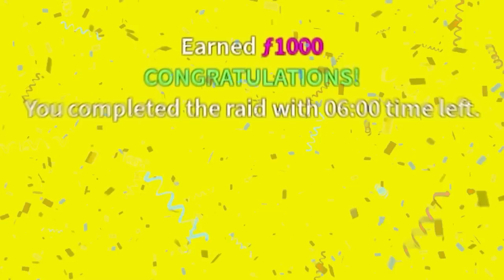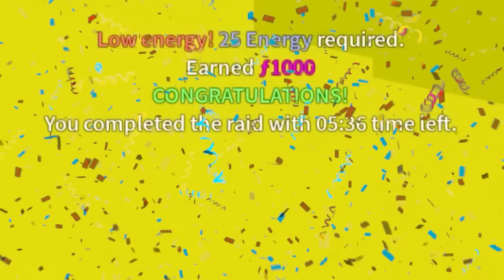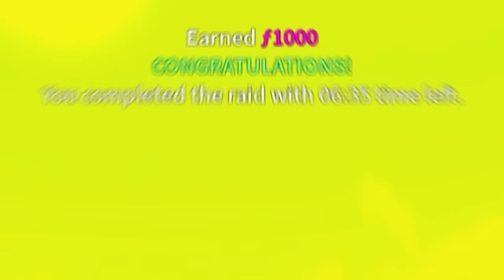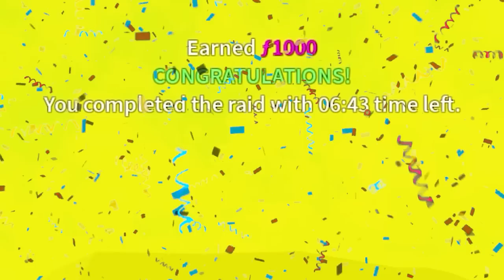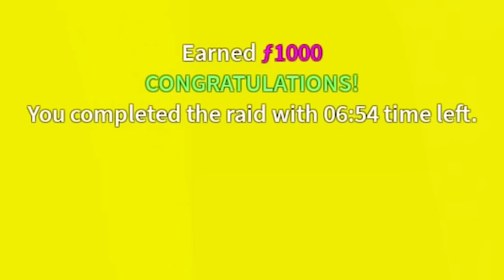I Awakened Every Admiral Fruit in Blox Fruits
I Awakened The magma fruit to become the strongest admiral as well as awakend the ice fruit in blox fruits and the light fruit in blox fruits